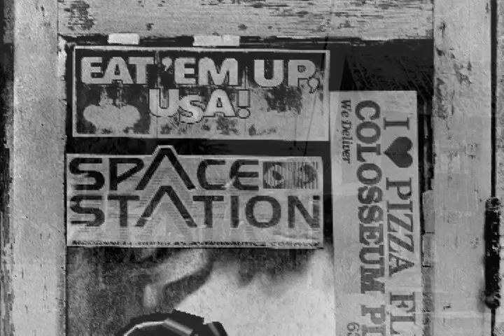SHUTTLE DISCOVERY (1988)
SPACE LIFE
Cape Canaveral, Fla. (Sept. 29, 1988) — The launch of Discovery was the first after the Challenger exploded (January 28, 1986).
— photographs  b/ dave hogerty  (OriginalNoise.Org)